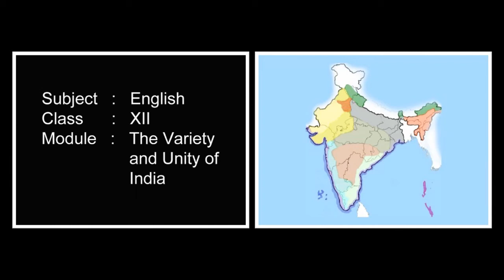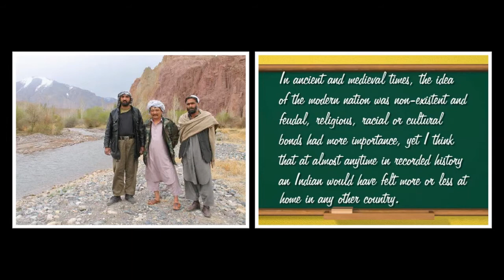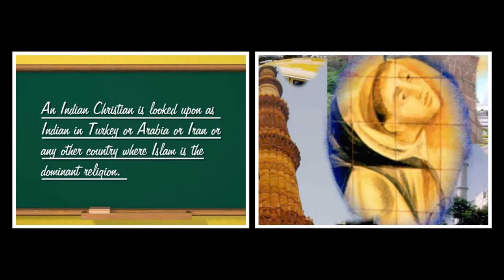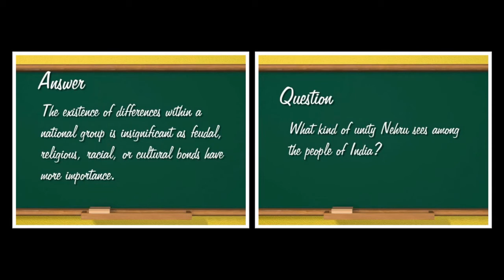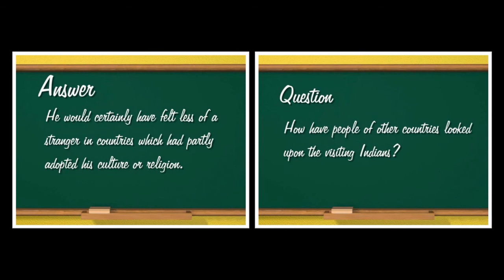Varity and Unity of India